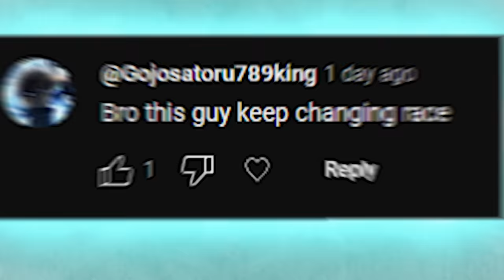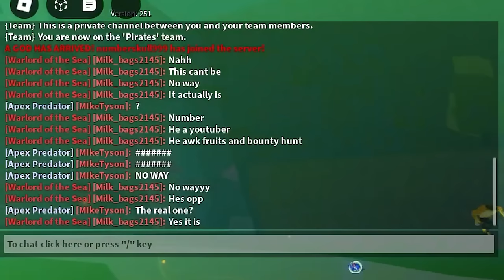This FORGOTTEN Race Is Actually Amazing...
Only cool people watch the entire video by the way…